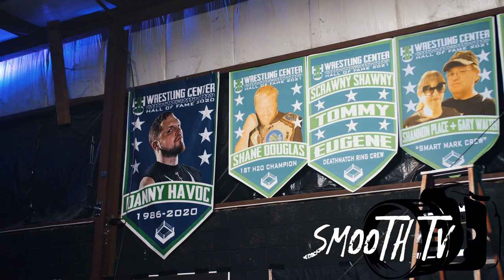Alex Strech vs Mouse Vs Kristain Ross vs Jimmy Lyon “ Tortament